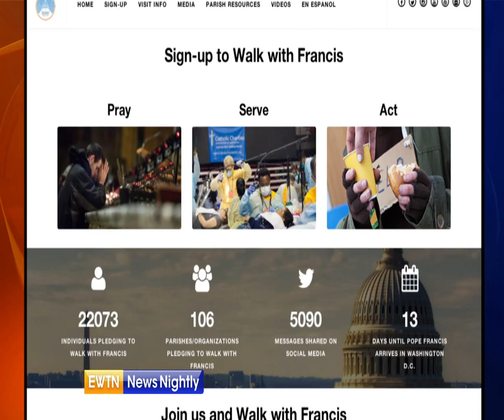Spiritual Preparation for Pope Francis in the U.S.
Melissa Moschella tells us how the faithful can spiritually prepare for Pope Francis' trip to the U.S.